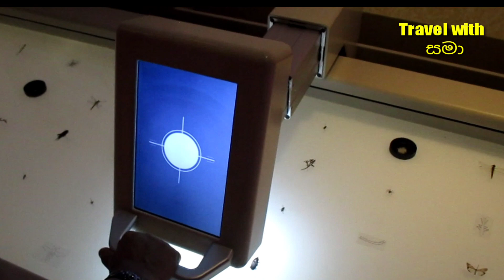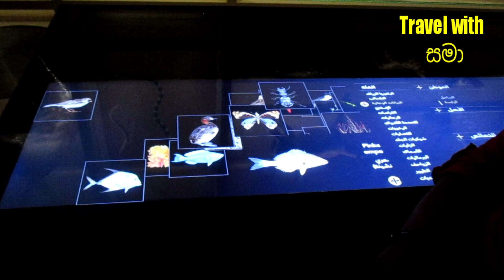national museum in Doha Qatar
national museum of Doha Qatar